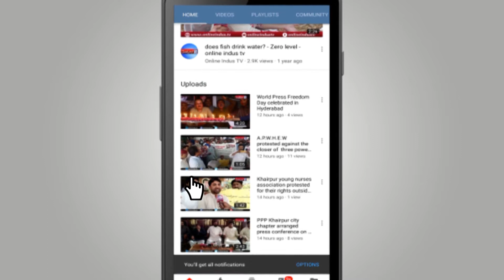People of various cities held protest protest outside press clubin Hyderabad